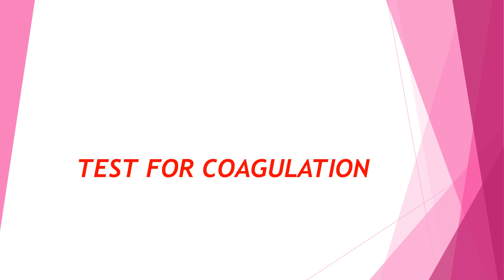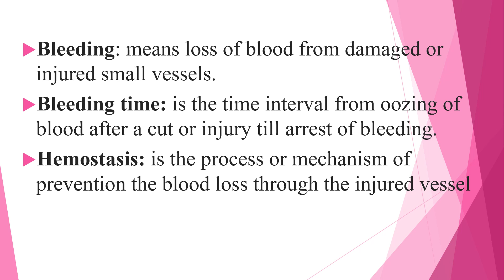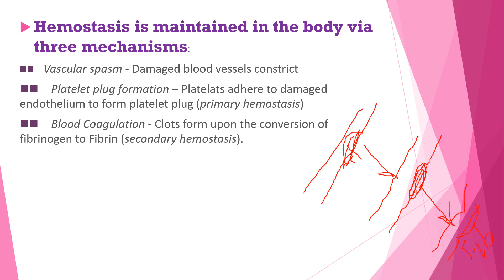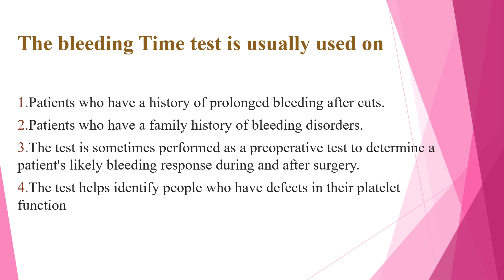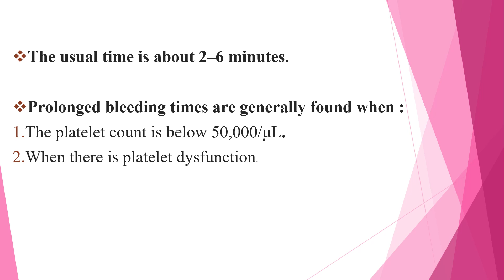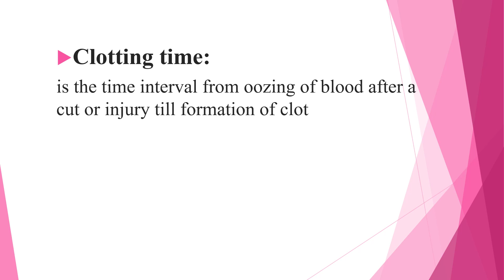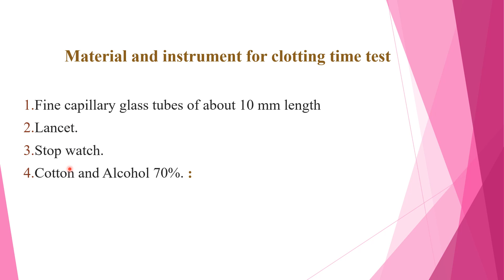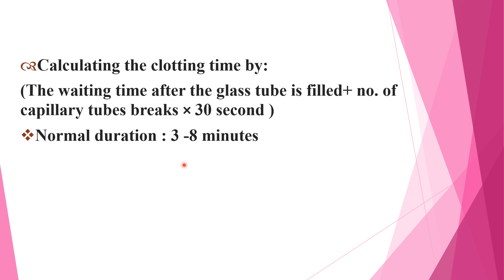COMPLETE COURSE ON JUNIOR LABORATORY ASSISTANT: TEST FOR COAGULATION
DETAILED DISCUSSION ABOUT TEST FOR COAGULATION:BLEEDING TIME METHOD & CLOTTING TIME METHOD